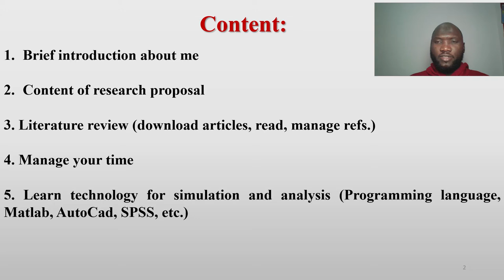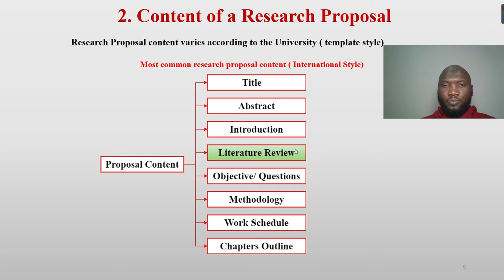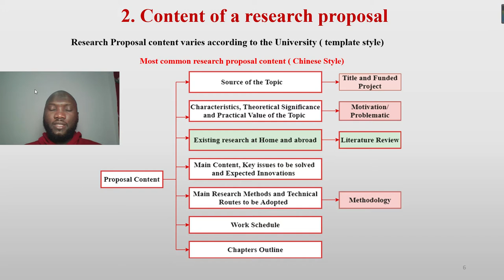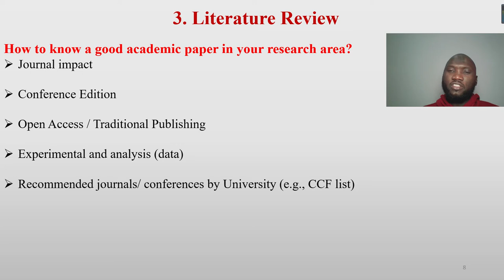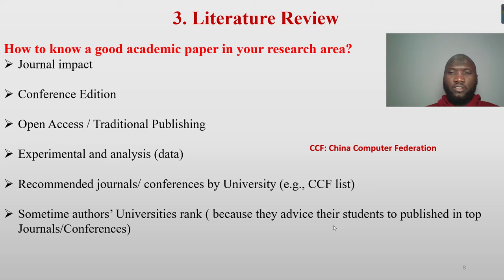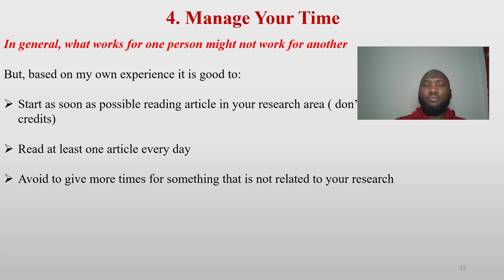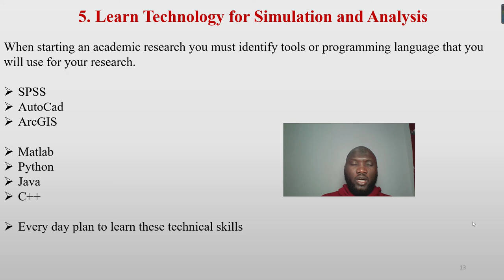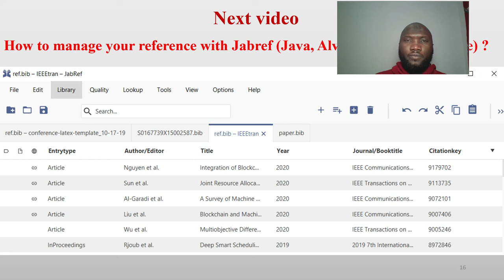How to Manage a Master/PhD Research Proposal: Essential Tips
1. Content of research proposal
2. Literature review (download articles, read, manage refs.)
3. Manage your time
4. Learn technology for simulation and analysis (Programming language, Matlab, AutoCad, SPSS, etc.)